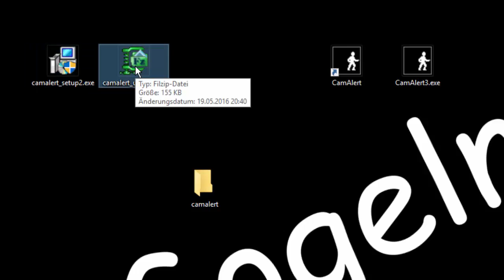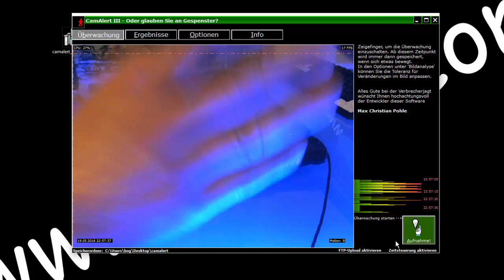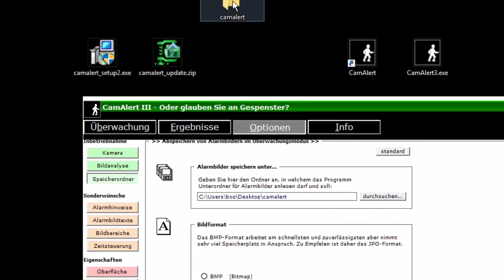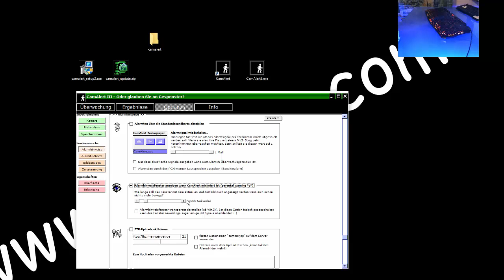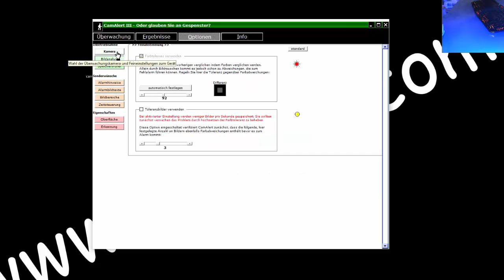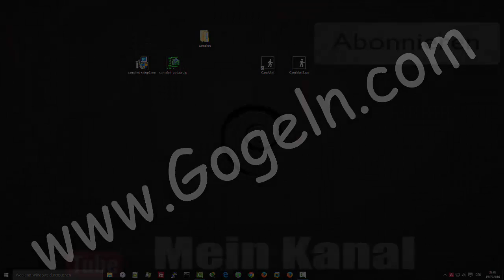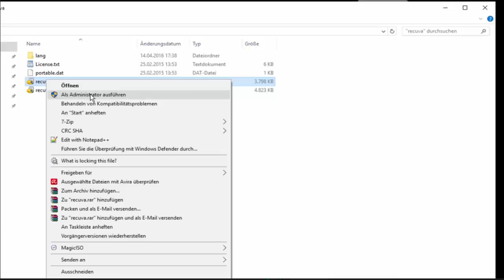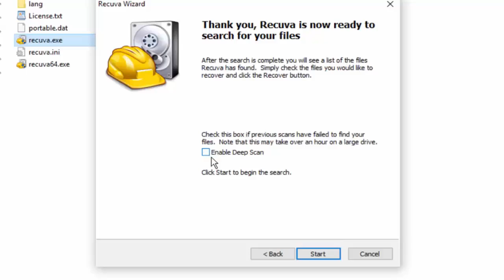Webcam mit CamAlert als zuverlässiger Bewegungsmelder. Raumüberwachung.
CamAlert: Reagiert ähnlich wie ein Bewegungsmelder auf Veränderungen im Bild einer WebCam und kann so zur Raumüberwachung genutzt werden.

Sobald CamAlert eine Bewegung feststellt, gibt das Programm ein Alarmsignal aus und speichert Einzelbilder ab.
Auf diese Art und Weise kann der Anwender ungebetenen Gästen mit Hilfe dieser Software schnell auf die Schliche kommen.